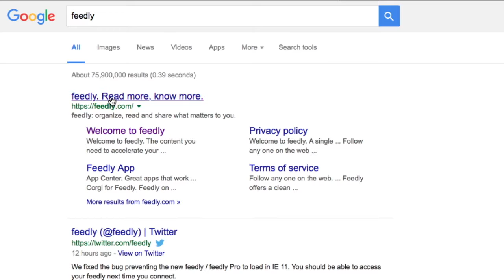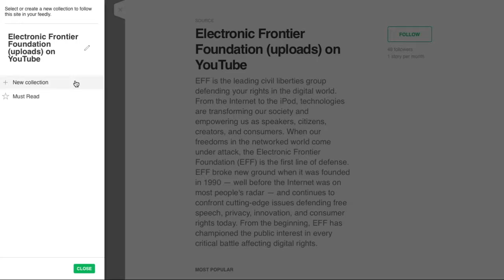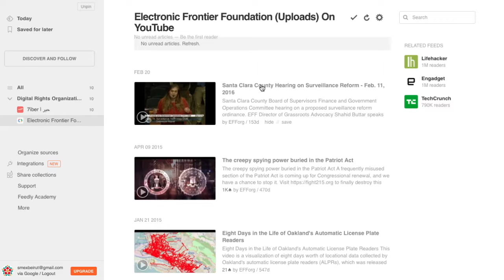SMEX Social Media Production course 4.4 Screencast FA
SMEX Social Media Production course 4.4 Screencast Farsi